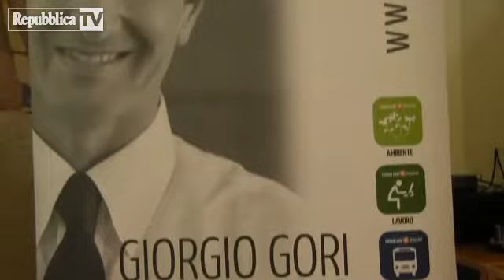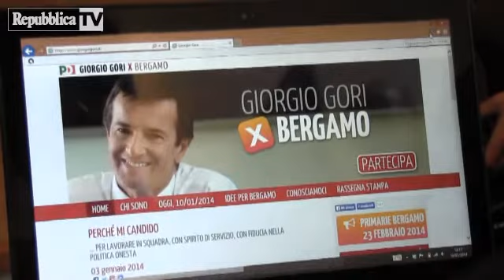Giorgio Gori, l'ex guru di Renzi candidato...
Giorgio Gori è il candidato scelto dal PD di Bergamo per la corsa a sindaco nelle prossime elezioni cittadine. Scartata l'ipotesi di sfida interna: la parlamentare Elena Carnevali, già assessore ai servizi sociali nell'ultima amministrazione di centrosinistra, ha accettato infatti di collaborare con il compagno di partito."Mi candido perché posso dare tutto quello che ho imparato nella mia vita professionale" ha dichiarato Gori. Quanto alla bocciatura alle primarie parlamentari del 2012 (arrivò quarto su quattro, battuto dalla stessa Carnevali) ha commentato: "è stata raccontata solo parte della verità e da allora sono cambiate molte cose."(Video di Elena Peracchi)